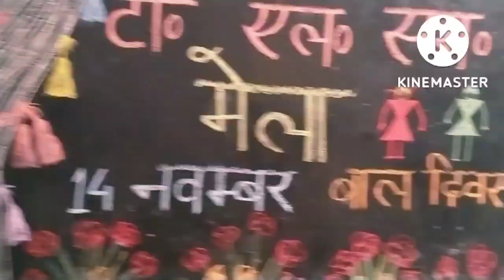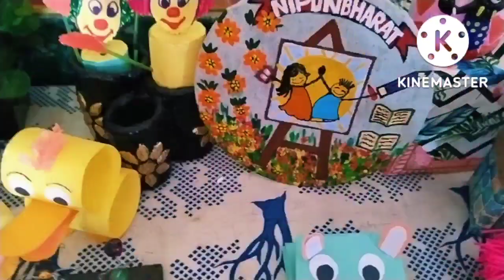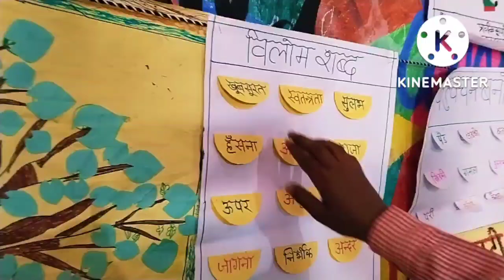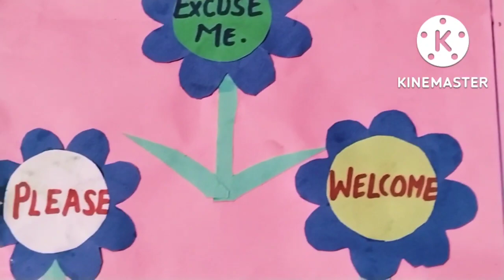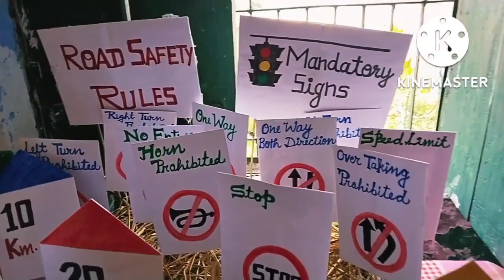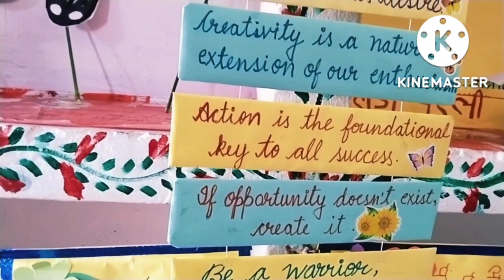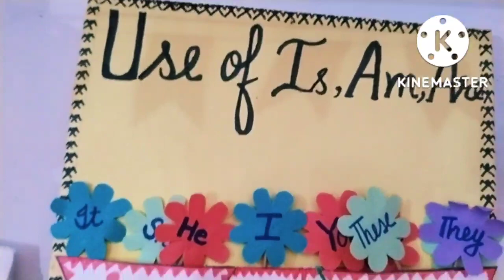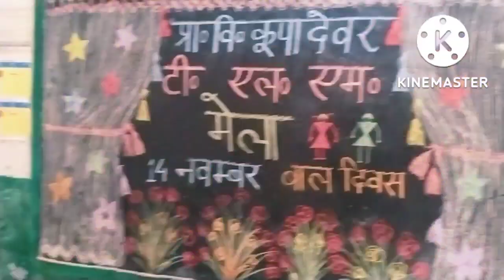चिंकी और पिंकी के कारनामे/TLM FAIR AT PRIMARY SCHOOL /HOW TO ORGANIZE TLM FAIR/ CHILDREN S DAY